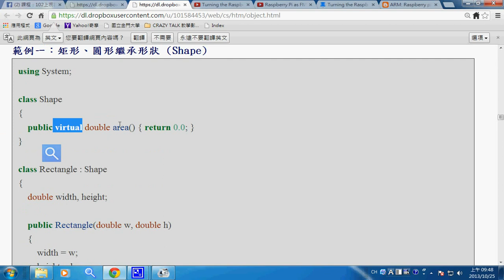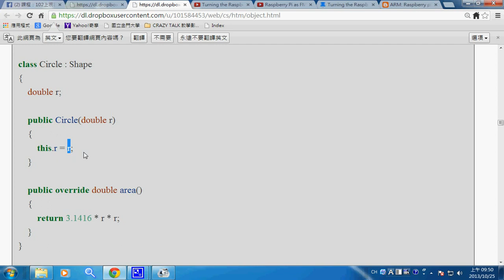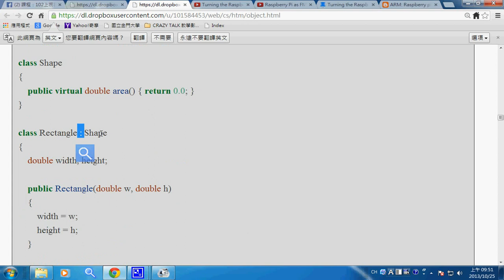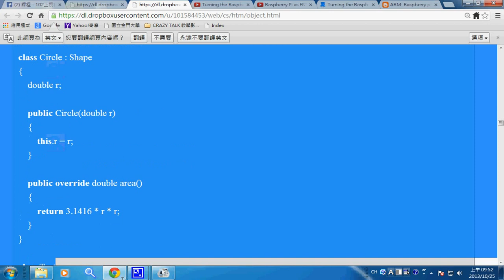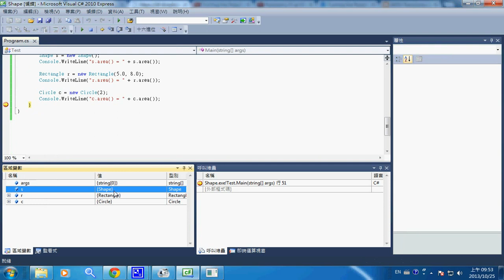視窗程式：物件導向之繼承 (形狀、矩形、圓形) -- csInheritance1shape